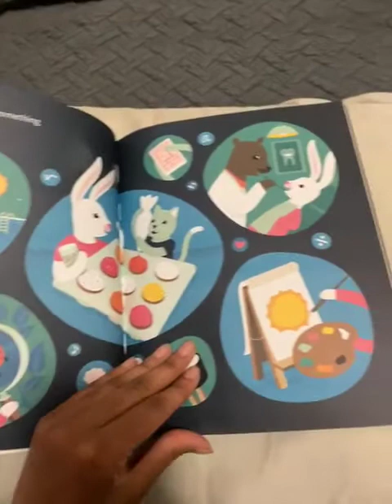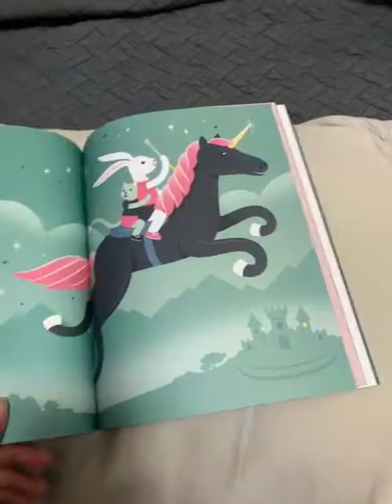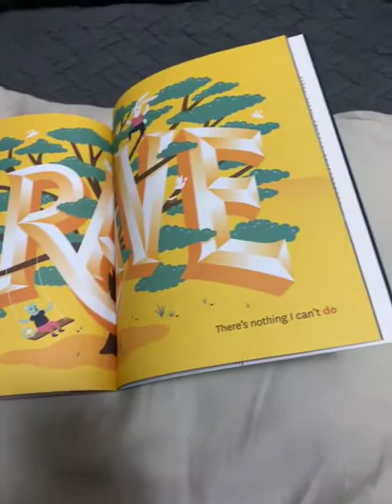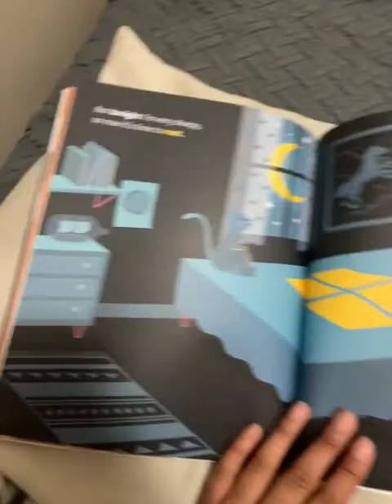Ms Alicia Reads Tomorrow I'll be Brave